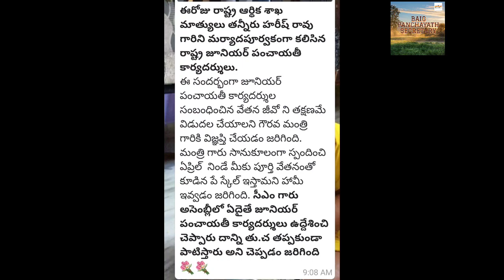JPS PRC Latest Update(25/06/2021) Today TJPSA State Leaders met with ministers & Principal sec..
ఈరోజు రాష్ట్ర ఆర్థిక శాఖ మాత్యులు తన్నీరు హరీష్ రావు గారిని మర్యాదపూర్వకంగా కలిసిన రాష్ట్ర జూనియర్ పంచాయతీ కార్యదర్శులు.
ఈ సందర్భంగా జూనియర్ పంచాయతీ కార్యదర్శుల సంబంధించిన వేతన జీవో ని తక్షణమే విడుదల చేయాలని గౌరవ మంత్రి గారికి విజ్ఞప్తి చేయడం జరిగింది.
మంత్రి గారు సానుకూలంగా స్పందించి ఏప్రిల్  నిండే మీకు పూర్తి వేతనంతో కూడిన పే స్కేల్ ఇస్తామని హామీ ఇవ్వడం జరిగింది. సీఎం గారు అసెంబ్లీలో ఏదైతే జూనియర్ పంచాయతీ కార్యదర్శులు ఉద్దేశించి చెప్పారు దాన్ని తు.చ తప్పకుండా పాటిస్తారు అని చెప్పడం జరిగింది💐💐

ఫైనాన్స్ డిపార్ట్మెంట్ దగ్గర ఫైల్ ఉంది. G.O వారంలో విడులవుతుంది.
💥💥💥💥28,719 సాలరీ...
4 ఇయర్స్ ప్రొబేషనరీ పీరియడ్...